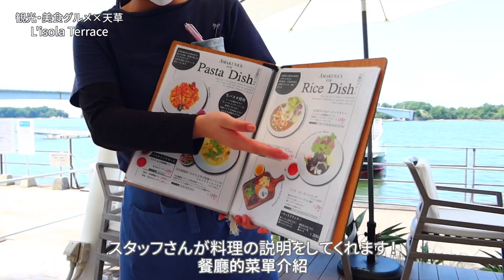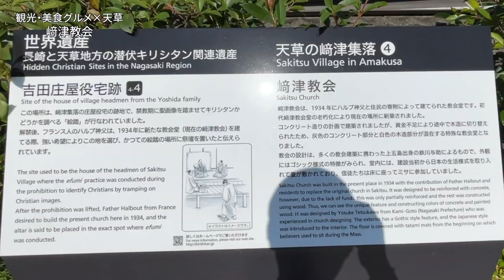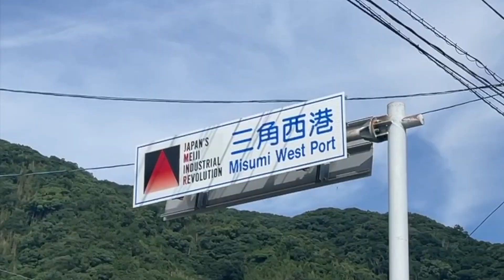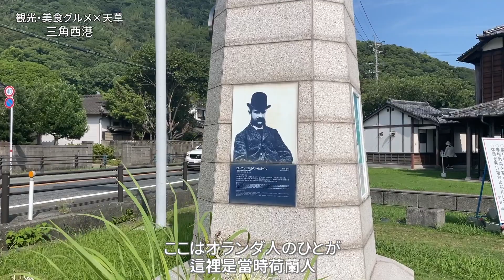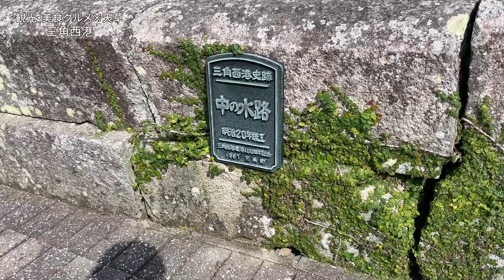【熊本・天草】世界遺産・キレイな海と大自然・美味しいグルメに大満足！ 観光・グルメVlog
熊本県の天草を旅行したVlogです！
正直言って、期待以上に大満足な旅になりました！
車がないとちょっと大変な場所ですが、天草はとても魅力的な場所ですよ。
熊本は阿蘇だけじゃない！是非海が素晴らしい天草の旅行Vlogを見て、みなさんも天草に行ってみてください！